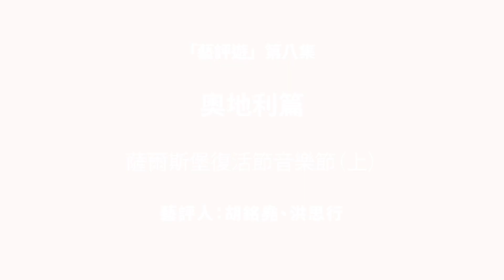「藝評遊」第八集：奧地利篇——薩爾斯堡復活節音樂節（上）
「薩爾斯堡復活節音樂節」於每年三月底到四月初在奧地利薩爾斯堡舉行，為國際享負盛名的音樂節，吸引一眾音樂愛好者遠赴當地欣賞表演。

藝評人胡銘堯在今年復活節一連四天欣賞了由指揮Andris Nelsons聯同萊比錫布業大廳管弦樂團演出的華格納歌劇《湯豪舍》，以及布魯克納、布拉姆斯和舒曼的管弦樂音樂會。除卻演出陣容鼎盛、演繹精彩之外，在這密集式的欣賞體驗後，更對不同作品的理解更有耳目一新的想法，且聽聽這次音樂節如何為他帶來嶄新的啟發。

藝評人：胡銘堯、洪思行